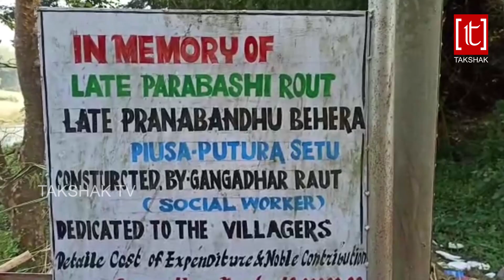ଗାଁ ଲୋକଙ୍କ ପାଇଁ ଗୋପବନ୍ଧୁ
GOOD NEWS GOOD FOR HEALTH
Takshak Tv, a 24x7 Odia digital channel, available on OTT platform, managed by Takshak Media Pvt. Ltd, where you can found Update News & Current Affairs, True Story, Reliable fact, Informative & Investigative report, Political Analysis, Story on Lifestyle, Health care, Feature on different subjects like literature & culture, Talk show, Interviews, Comedy, Astrology etc. You can get also Music & Entertainment related programme.